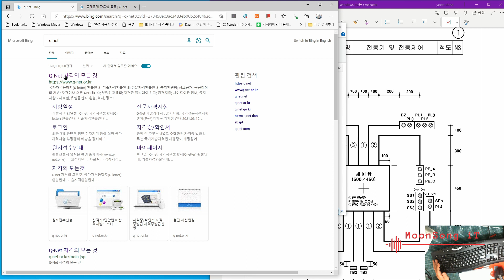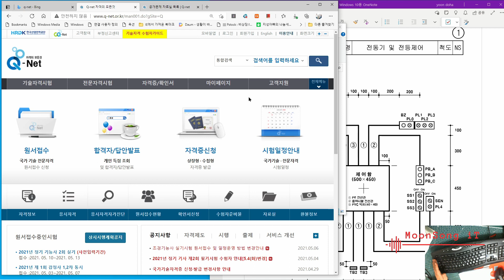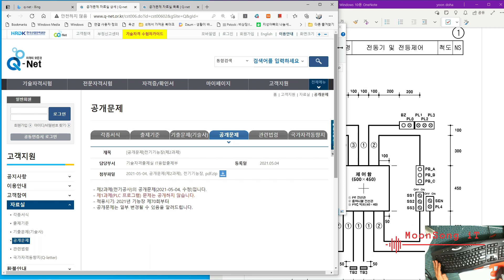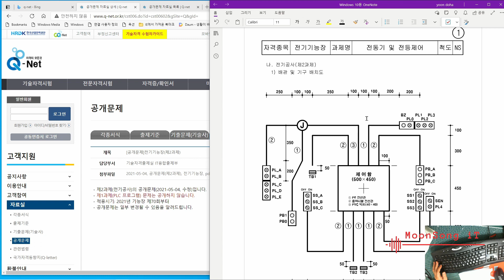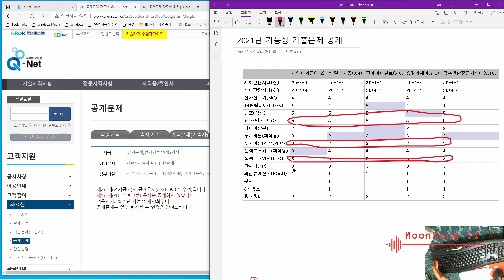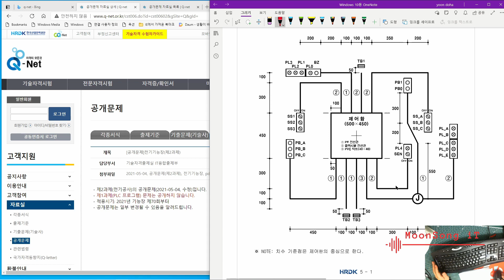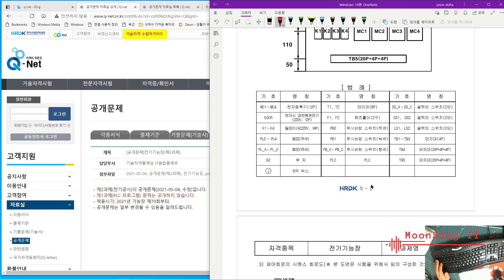전기 기능장 실습2과제 전기공사문제 공개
전기 기능장 실습문제 제2과제 전기공사 관련 도면 및 시퀀스 회로가 5가지 종류 10문제가 공개문제로 공개 되었습니다. 70회차 부터 적용된다고 합니다. 실습 제1과제인 PLC문제는 공개 되지 않았습니다.